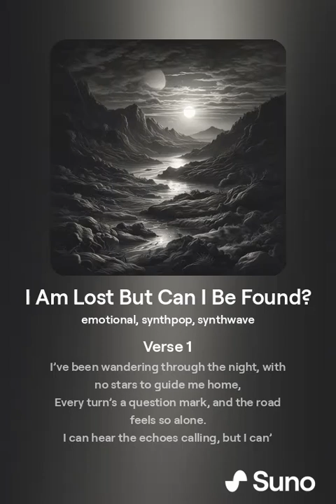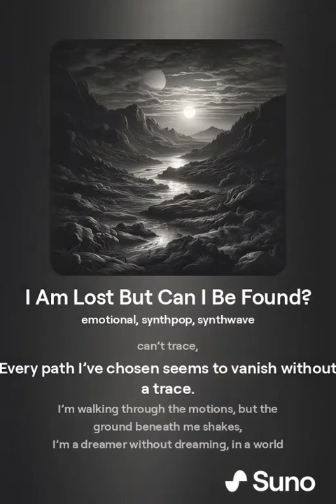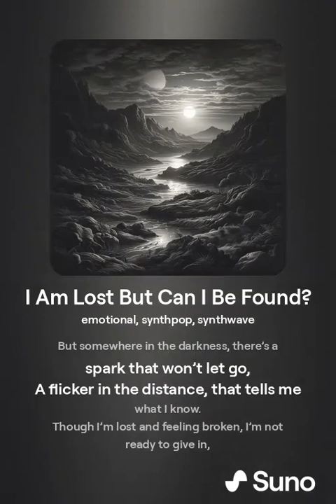A Song About Being Lost And Found🛣️😕🤔😩❓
Are you lost? Have you found yourself?